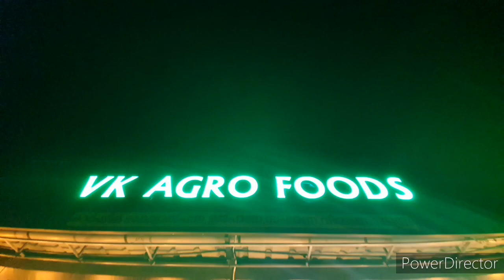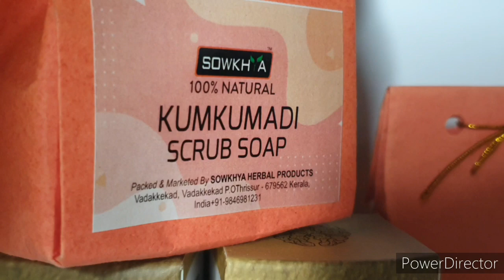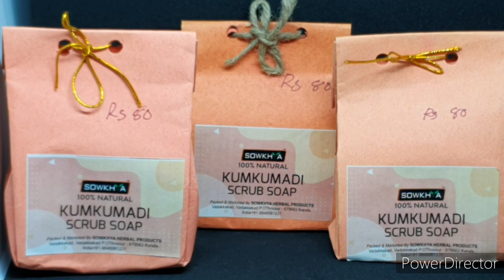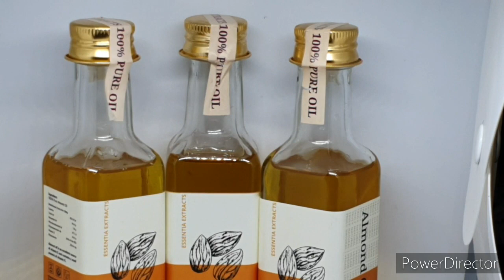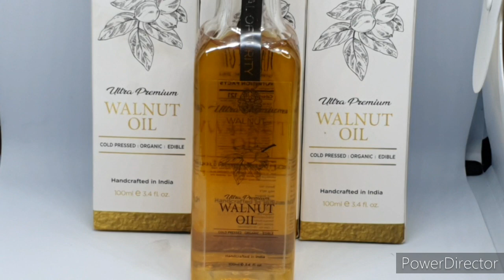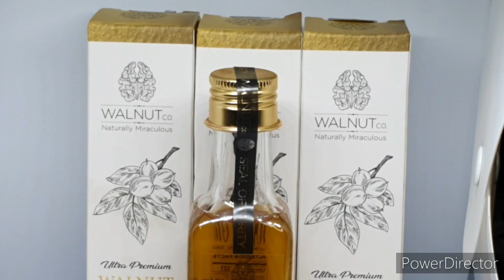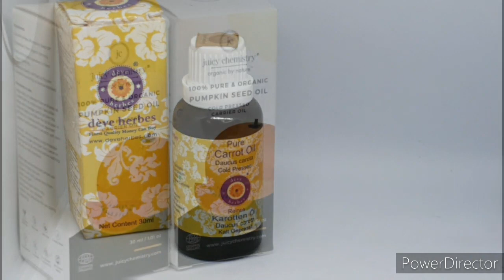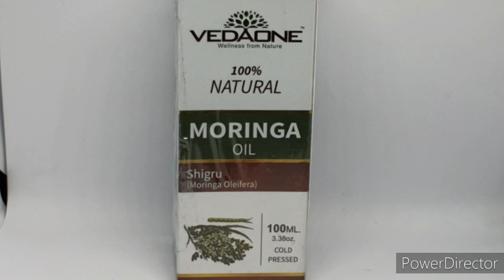jaiva Kalavarayile Sowdarya cheppജൈവ കലവറയിൽ സൗന്ദര്യച്ചെപ്പ്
This Video is about the special dedicated counter for 100% Organic Beauty product .

all Product From VK Agro Foods Are Available through Peoples Market Online Shoppe.

𝐏𝐞𝐨𝐩𝐥𝐞𝐬 𝐌𝐚𝐫𝐤𝐞𝐭 𝐎𝐧𝐥𝐢𝐧𝐞 𝐒𝐡𝐨𝐩𝐩𝐞 :
𝐂𝐚𝐥𝐥 𝐎𝐫 𝐖𝐡𝐚𝐭𝐬𝐀𝐩𝐩 @ 𝟗𝟖𝟗𝟓𝟎𝟔𝟎𝟒𝟑𝟏
𝐖𝐞 𝐃𝐞𝐥𝐢𝐯𝐞𝐫𝐲 𝐂𝐨𝐦𝐩𝐥𝐞𝐭𝐞 𝐏𝐫𝐨𝐝𝐮𝐜𝐭𝐬 𝐚𝐥𝐥 𝐨𝐯𝐞𝐫 𝐊𝐞𝐫𝐚𝐥𝐚
𝐆𝐫𝐨𝐜𝐞𝐫𝐢𝐞𝐬- 𝐅𝐫𝐞𝐬𝐡 𝐕𝐞𝐠𝐞𝐭𝐚𝐛𝐥𝐞𝐬- 𝐅𝐫𝐞𝐬𝐡 𝐅𝐫𝐮𝐢𝐭𝐬- 𝐌𝐞𝐚𝐭 & Chicken